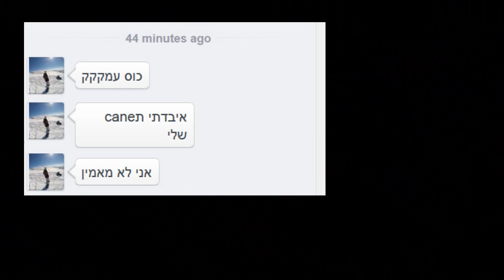HolyPhantomH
Enjoy :P
So to make the story short, Sagiv was hunting for boxes and while he was cleaning his inventory he accidently dropped his cane. Knowing that he is not so rich in game and there is no way that he can afford another cane, I knew that I might lose a dedicated guild member. I decided to put some funds into his loss so he will hopefully appreciate this gesture and learn to avoid dropping his items in the future!
Tysm again, Helen (PallyPaul).